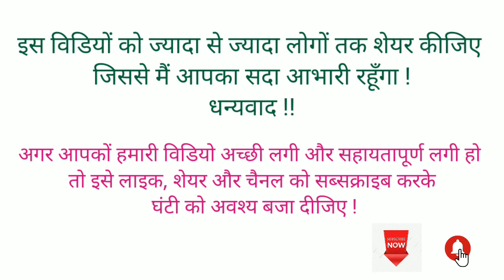मिट्टी का कप कैसे बनाया जाता है ? || How To Make Soil Cup ?